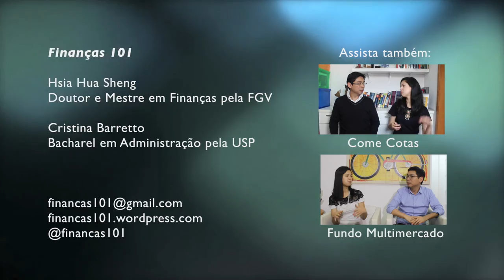Tributação dos Fundos de Investimento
Bate papo sobre Tributação dos Fundos de Investimento

Gostou? Envie sugestões de temas e dúvidas para:
Finanças 101